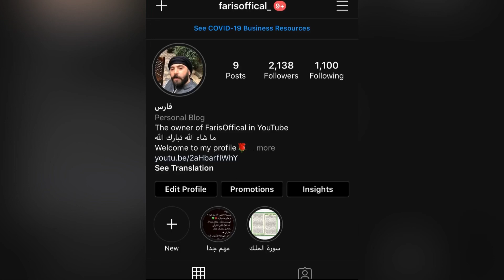ردة فعل اهلاوي متعصب على مباراة | الأهلي 💚 ضد الاتحاد 💛 0-2 | نهاية العقدة وسقوط الاهلي ف الديربي